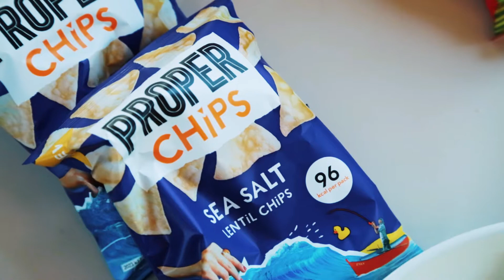Get Lit with Becki Rabin - November 2019